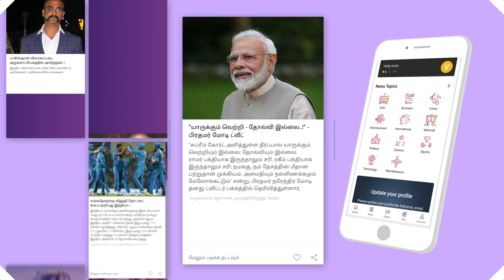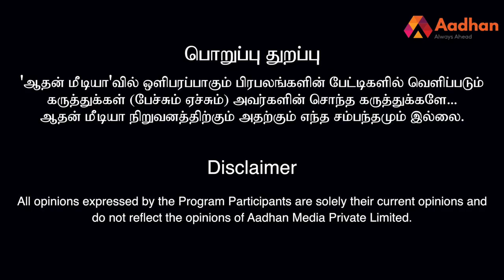மோடி, ராமர் கோவில் பூமி பூஜைக்கு போனது சட்ட விரோதமானது - நெல்லை முபாரக் | கொடி பறக்குது | Episode 07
ராமர் கோவிலுக்கு மோடி போனது சட்ட விரோதமானது - நெல்லை முபாரக் |  கொடி பறக்குது | SDPI | Episode 07 | Aadhan Tamil